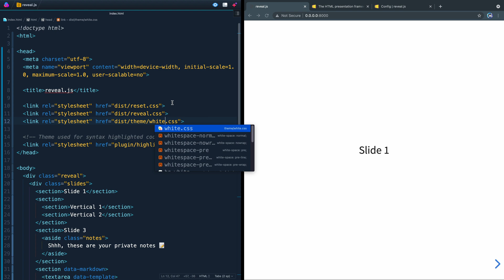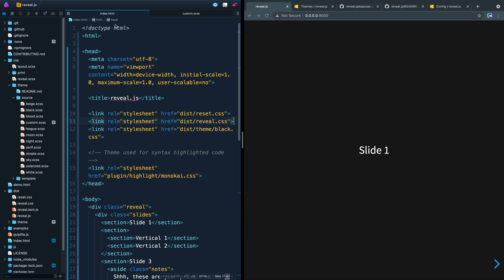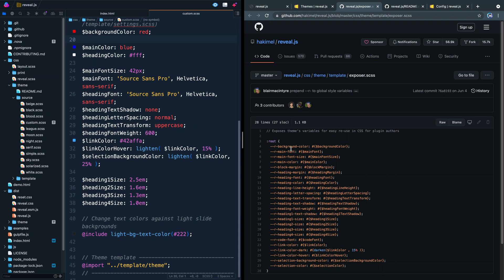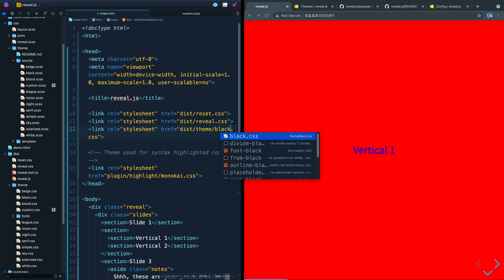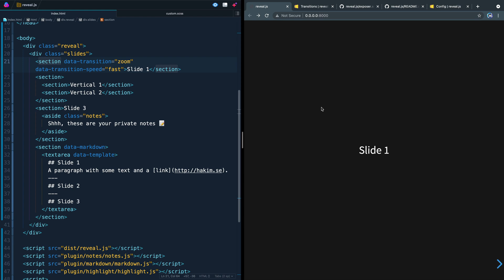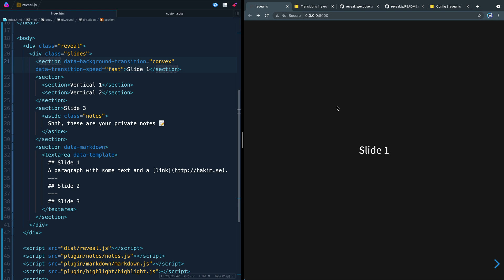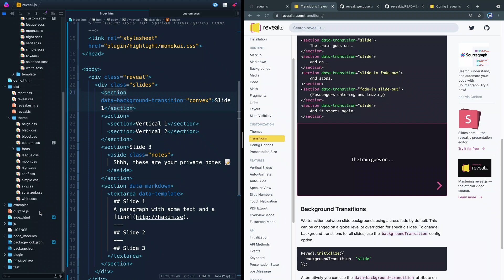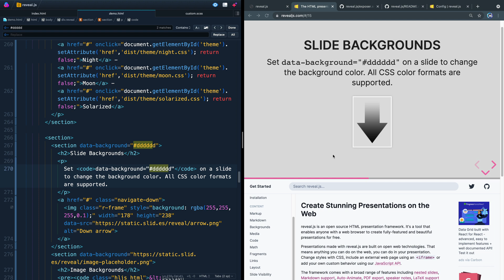Reveal JS — HTML Presentation Framework (4 of 6, Custom CSS and slide transitions)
This series of short videos explores Reveal.js, an HTML Presentation Framework for making beautiful web presentations. In this fourth video, we’ll look at adding custom CSS and slide transitions

# Timestamps
0:00 Introduction
0:22 Custom CSS
3:05 Transitions